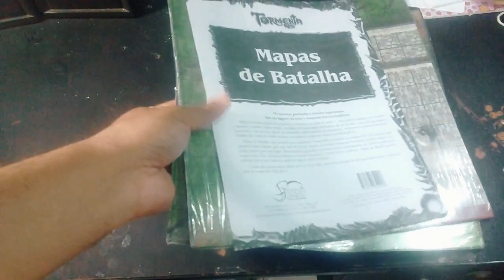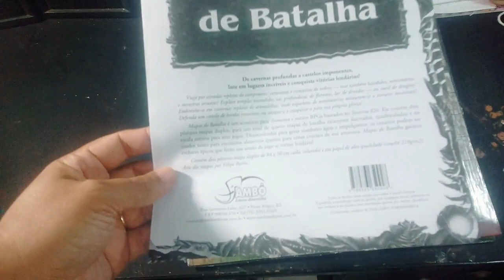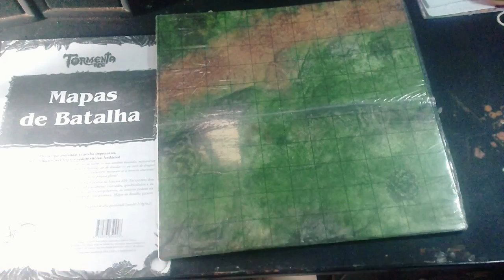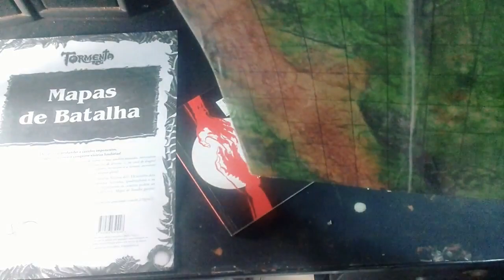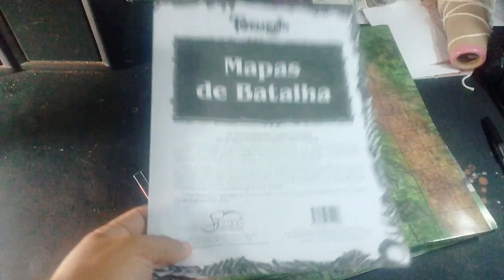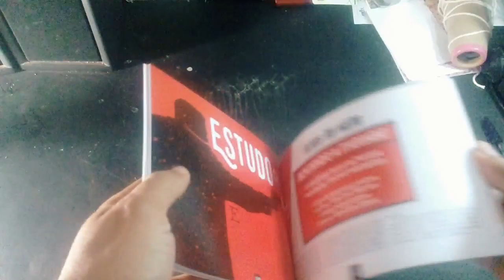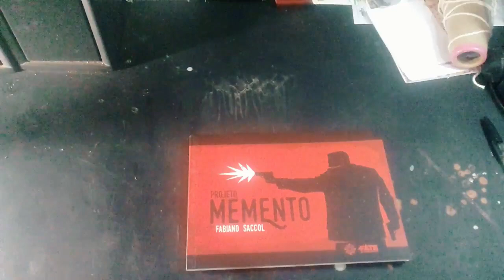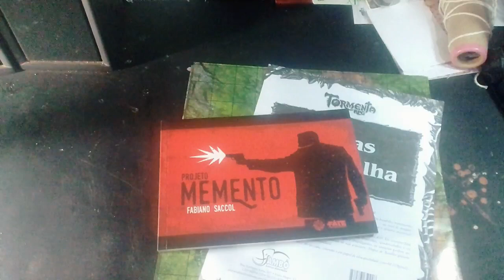Unboxing: Tormenta Mapas de Batalha e FATE Projeto Memento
Olá pessoal! No vídeo de hoje recebemos alguns produtos que adquirimos, um é o acessório Tormenta Mapas de Batalha e o outro é o suplemento de cenário para o FATE, o Projeto Memento.

Para adquirir os livros de Reinos de Ferro RPG você pode usar um dos links abaixo:

- Tormenta Mapas de Batalha:
Compre na Amazon

Conheça os nossos parceiros:
Batata Binária